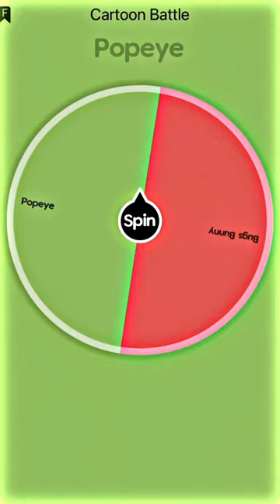Cartoons Tournament Prt.15 - The Finale